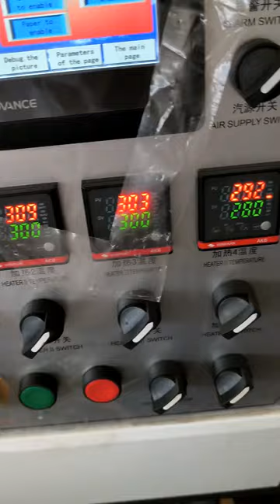Ruida Middle speed paper bowl making machine, kraft salad soup bowl machine for 500-1000ML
Model RD-LB120-3600B
Speed: 50-55pcs/min
Size:500-1000ML( max top150mm, max bottom 128mm, different height different type from small to large machine)

Optional: robot hand to collect stacked bowls automatically

If interested pls contact Kathy